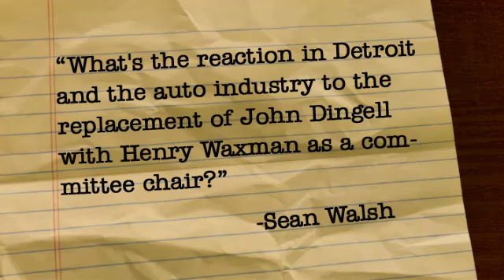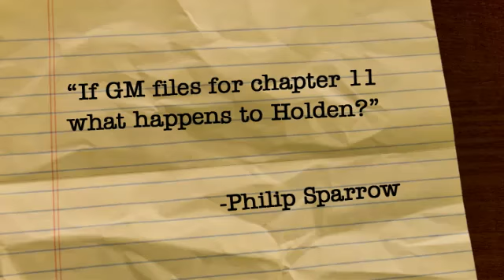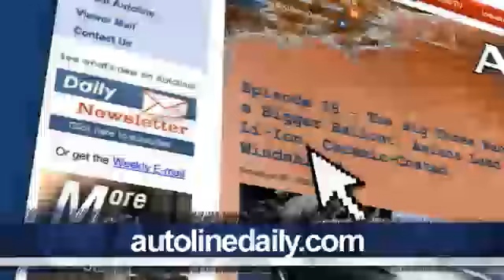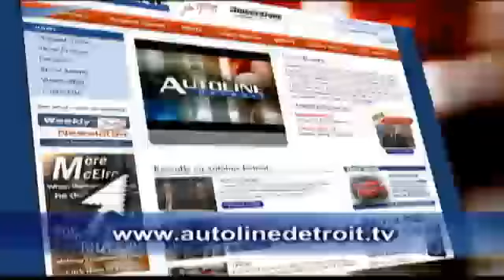Porsche's Takeover, BMW Catching Lexus - Autoline Daily 32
Michigan Congressman Thaddeus McCotter gives us an insider&rsquo;s look at the bailout. Porsche postpones its takeover of VW. BMW could outsell Lexus in the American market. All that and more, plus John answers viewer questions in the &ldquo;You Said It!&rdquo; segment.